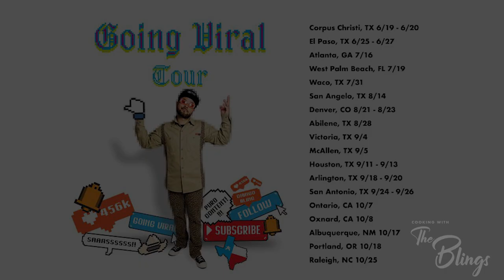Cooking With The Blings: Micheladas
8/27-8/29 El Paso, TX
9/4 Victoria, TX
9/5- McAllen, TX
9/11-9/13- Houston
9/18-9/20 Arlington, TX
9/24-9/26- San Antonio
10/17- Albuquerque
10/18- Portland
10/25- Raleigh, NC